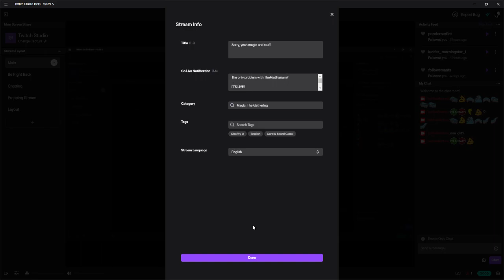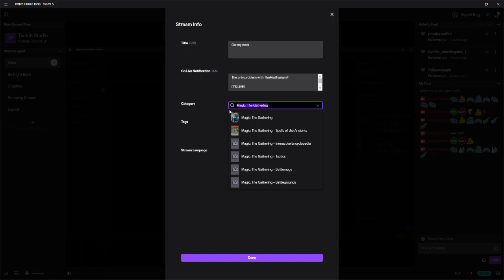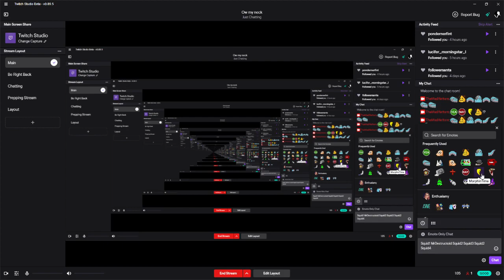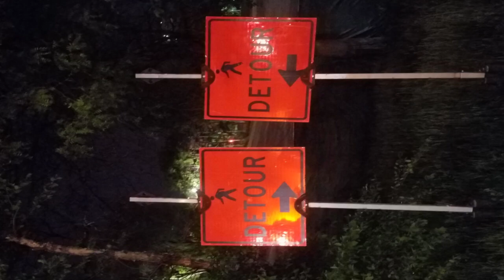Lol -- As if. He won't be awake until at least 12:30 ;3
It's almost like they didn't want my pie. But then, why did they keep coming around to see it?

-- Check it out or avoid it forever, your choice!

I'd say check me out on Instagram but there's no promise that any contentment I put up there won't just be deleted randomly at any point at their shadowy, unhelpful discretion.

I also don't have that assurance from Youtube.

Or from Twitch.

So, my website ( themadhattam.com ) is the best place to see everything related to me. I may even attempt to start putting all my streams on various platforms up there so that the world/MY community can decide whether it is appropriate or just not what Mark Zuckerbouge or some other unreasonably powerful white male in the overfluffed tech industry feels is appropriate.

I have a habit of not speaking to such men with the respect they unduly believe that they deserve and then am rapidly punished for that. I'm thankful that there is such a broad net of webs for me to tumble into that at least one of them will let it stick.

Surely?